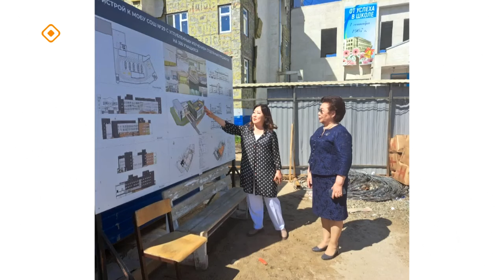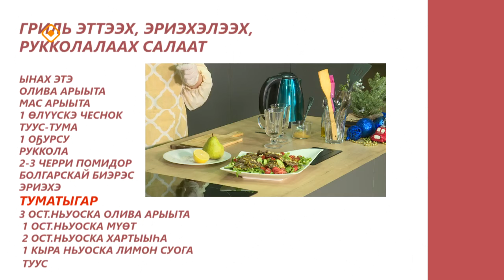«Асчыттар»: Дьокуускай 29-с №-дээх оскуолатын дириэктэрэ Марфа Яковлева (16.01.24)